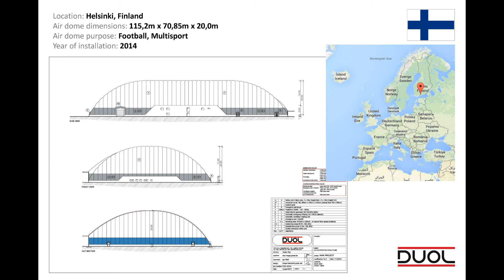Football match in Legirus Areena (Helsinki, Finland) covered by DUOL air dome